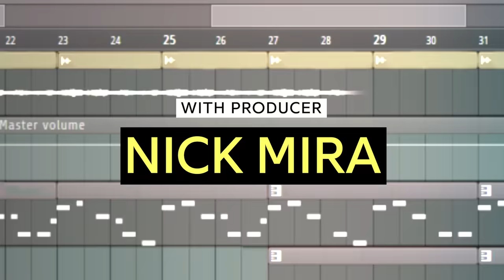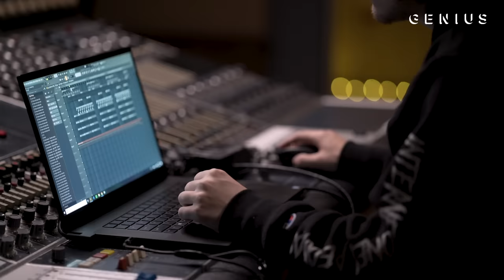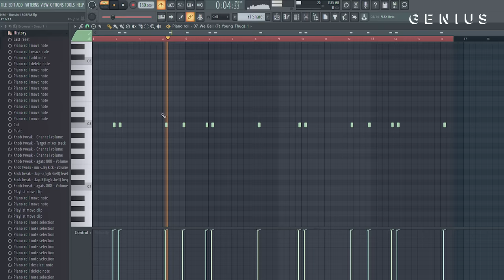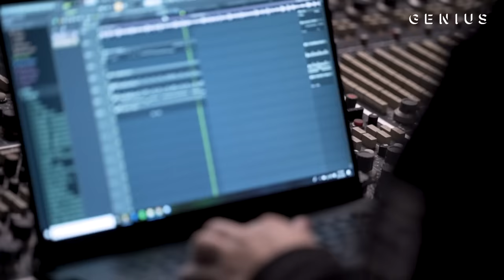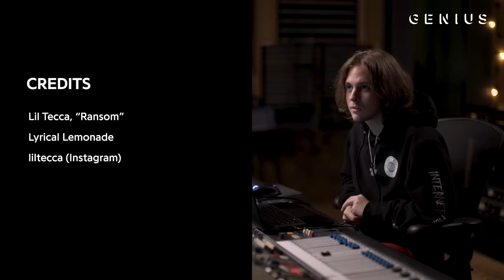The Making Of Lil Tecca's "Ransom" With Nick Mira & Taz Taylor | Deconstructed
Queens rapper Lil Tecca landed his first Billboard Hot 100 with “Ransom.” The single, which is produced by Nick Mira and Taz Taylor, has reached the Top 40 of the chart, with more than 40 million YouTube views in less than two months. The Internet Money producers sat down with Genius to break down how the song was made.